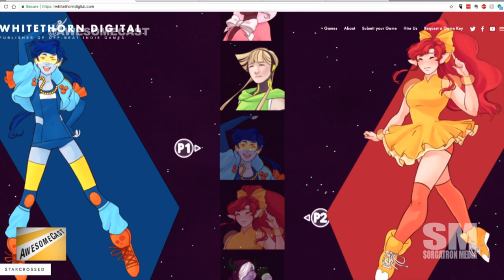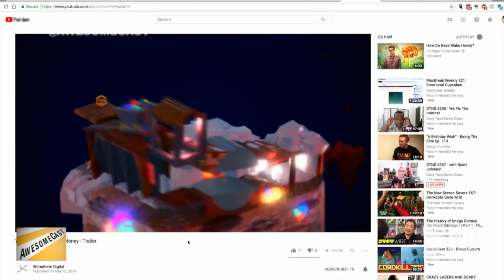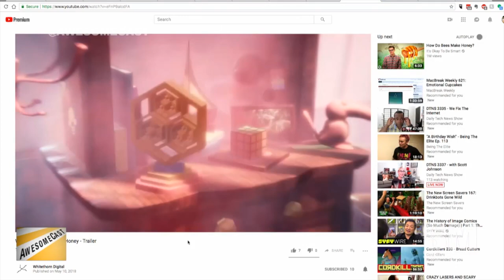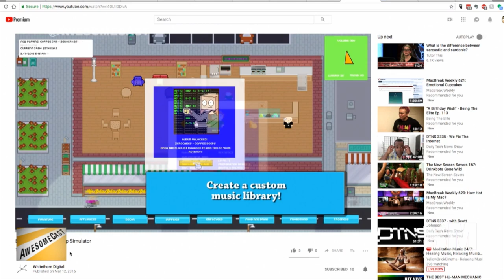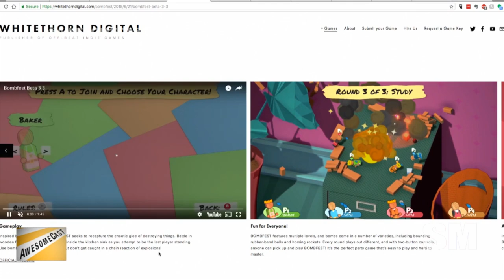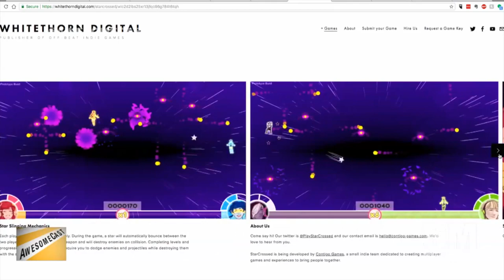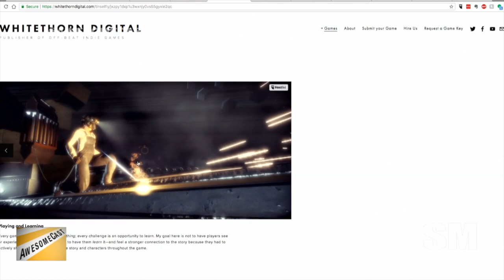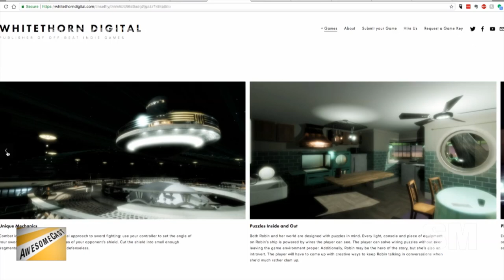Awesome Chat: Whitethorn Digital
Dr Matthew White from Whitethorn Digital joins us to discuss running a video game publisher in Erie, PA after years in the business in California, Replay FX, game design at Penn State and we take a look at a few of their games like Bombfest!

Also, check out sorgatronmedia.com and awesomecast.com for more entertainment.  Follow Michael Sorg (@sorgatron) and @AwesomeCast for updates and live streams of our interviews!